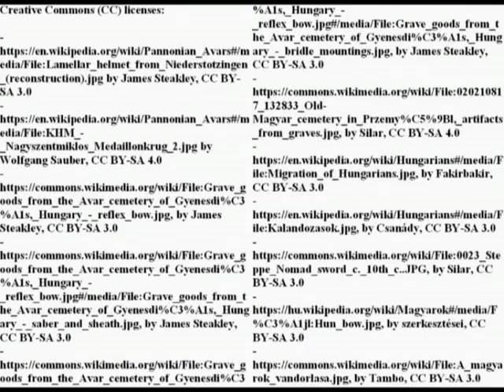Avars and Magyars from the Strategikon and Leo VI's Taktika